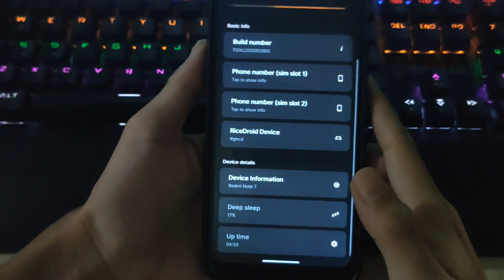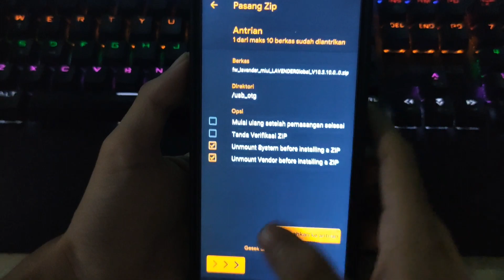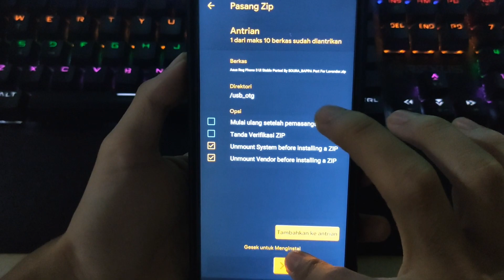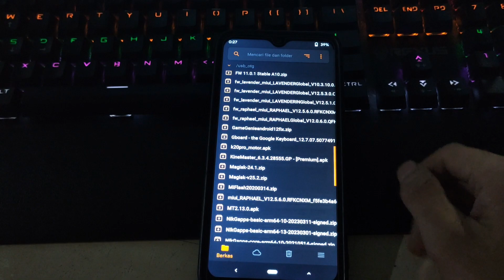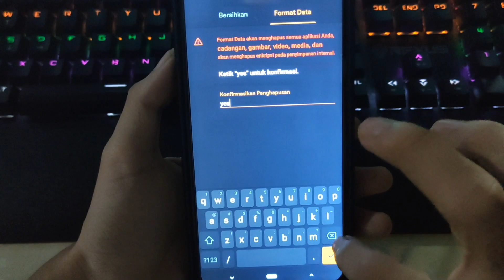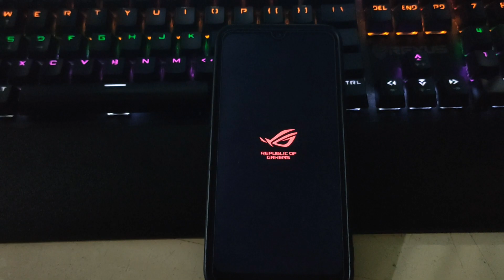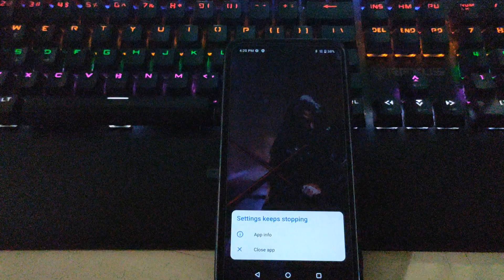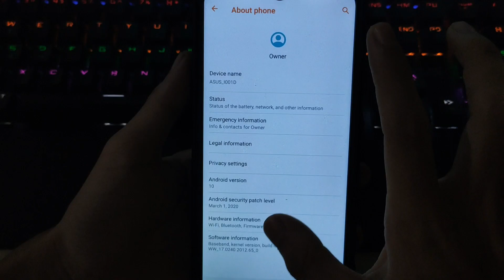Cara Ubah HP Kentang ke ROG! Pasang & Install Rom Custom Rog Phone 3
REVIEW ROMNYA DI CHANNEL @Banglevv

SETIAP DEVICE STEP BERBEDA BEDA HARAP UNTUK BACA!